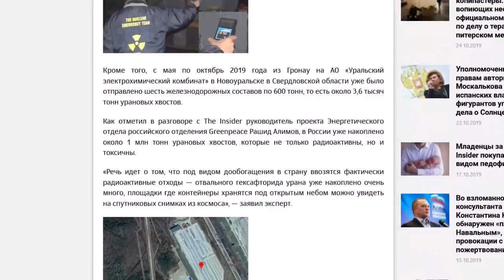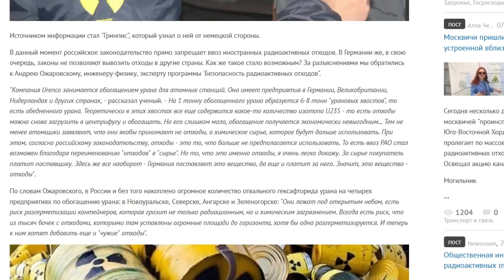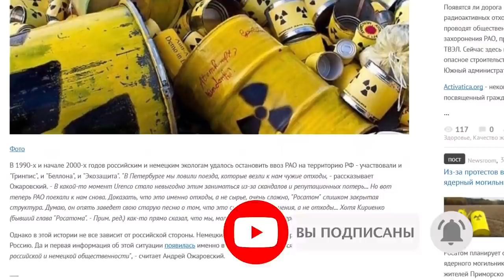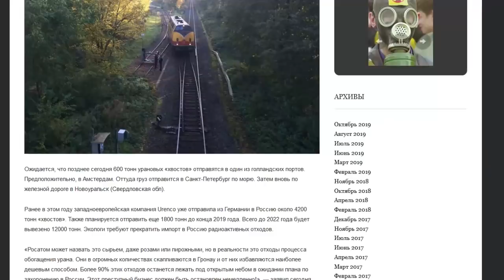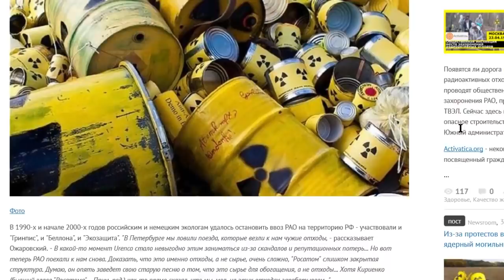В РОССИЮ ВВОЗЯТ РАДИОАКТИВНЫЕ ОТХОДЫ ИЗ ГЕРМАНИИ ПОД ВИДОМ СЫРЬЯ РОСАТОМ КИРИЕНКО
Также включайте напоминания через колокольчик! ТГ канал или Общая Группа ВК Группа вк для соавторов

-- Сбербанк карта 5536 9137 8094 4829 (Иван)
-- BTC 1N9Ajm93LCevn5JdEttocGLrz7HKG6JY3x

Основное содержание этого видео:
Неделю назад прошла информация, которой я поначалу и не поверил.
Западноевропейская компания Urenco в 2019 году возобновила транспортировку в Россию урановых хвостов с немецкой уранообогатительной фабрики в городе Гронау. В документе властей немецкой земли Северный Рейн-Вестфалия сказано, что с 2019 по 2022 годы в Россию из Германии планируется отправить 12 тысяч тонн урановых хвостов (отходов) — это более тысячи контейнеров и примерно 20 железнодорожных составов.
Кроме того, с мая по октябрь 2019 года из Гронау на АО «Уральский электрохимический комбинат» в Новоуральске в Свердловской области уже было отправлено шесть железнодорожных составов по 600 тонн, то есть около 3,6 тысяч тонн урановых хвостов. Обратите внимание – 6 составов уже приехало, и никто не в курсе)
По словам Рашида Алимова, «Речь идет о том, что под видом дообогащения в страну ввозятся фактически радиоактивные отходы — отвального гексафторида урана уже накоплено очень много, площадки где контейнеры хранятся под открытым небом можно увидеть на спутниковых снимках из космоса», Нужно доказывать, что фактически идет импорт радиоактивных отходов. По старым контрактам выходило, что перевод в химически менее активную форму для хранения стоит для западных компаний дороже, чем отправка в Россию». То есть как обычно – вопрос только в цене. Причём В данный момент российское законодательство прямо запрещает ввоз иностранных радиоактивных отходов. В Германии же, в свою очередь, законы не позволяют вывозить отходы в другие страны. Как же такое стало возможным?
атомщики заявляют, что они якобы принимают не отходы, а химическое сырье, которое будут дальше использовать. При этом, согласно российскому законодательству, отходы - это то, что больше не предполагается использовать. То есть ввоз РАО стал возможен благодаря переименованию "отходов" в "сырье". Но то, что это именно отходыочень легко доказать. За сырье покупатель платит поставщику. Здесь же все наоборот - Германия поставляет это вещество, да еще и платит за него. Значит, это вещество - отходы".
И вот проходит неделя, с вокзала Мюнстера отъехал "радиоактивный" состав компании Urenco. Процесс отправки поезда с завода Гронау был заснят немецкими активистами и журналистами. Предполагается, что "урановые хвосты" направляются в порт в Амстердаме, оттуда по морю их доставят в Петербург, а затем на поезде отправят в Новоуральск, где и их захоронят под открытым небом, в условиях постоянного риска утечек, радиоактивного и химического заражения окружающей среды.
На вокзале Мюнстера процесс отъезда состава с опасным содержимым сопровождался акцией протеста участников антиатомного движения Германии.  Немецкие экологи требуют закрытия АЭС в Германии и прекращения вывоза радиоактивных отходов в Россию - пусть их и называют не отходами, а сырьем для переработки.
Вы только вдумайтесь в абсурдность ситуации! В Германии активисты выходят на улицы, а в России гробовая тишина. Где логика!? Более того, я-то в целом поддерживаю атомную энергетику, но ввозить чужие отходы, когда мы не успеваем переработать свои, а потом оказывается что они десятилетиями стоят в контейнерах под открытым небом – это как минимум требует немедленного разбирательства надзорных органов, кто это вообще допустил!? И ведь очевидно, тема табуирована, иначе о ней бы давно и широко рассказывали!